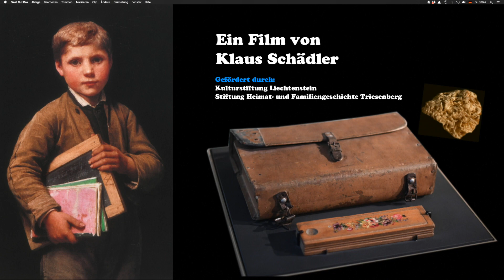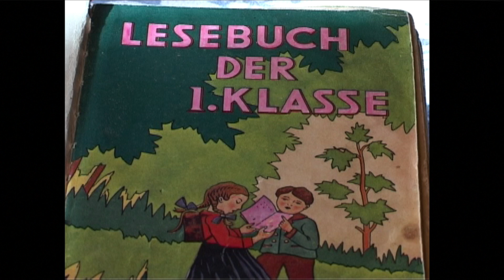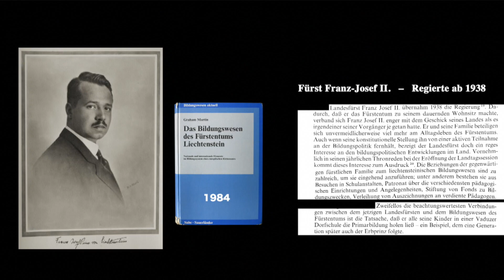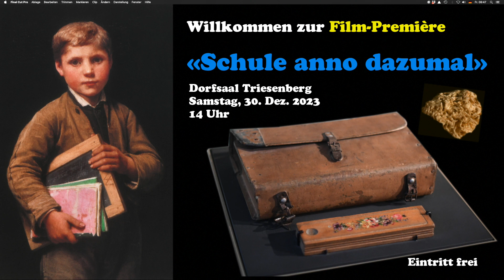Schule anno dazumal Vorschau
Herzlich Willkommen zur Film-Première

«Schule anno dazumal»
Erinnerungen an Oberlehrer Hugo Frick

2023 sind es genau 100 Jahre her, dass der junge Balzner Lehrer Hugo Frick an den Triesenberg kam. Er unterrichtete von 1923 bis 1967, also 44 Jahre lang, viele Generationen von Triesenberger Schulkindern.

Der von Klaus Schädler realisierte Film beleuchtet die liechtensteinische Schulgeschichte von 1689 bis heute. Schwerpunkt ist das Leben und Wirken von Lehrer Hugo Frick, erzählt von seiner Gross-Nichte Gitte Schädler.

Von ihrer Schulzeit erzählen: ds Hansbadischta Wilmi, dr Ried Wisi, ds Fromahuus Annali, dr Alfons va z`Obera, dr Pavioni Walter, ds Büaler Karlini, dr Metzger Viktor, ds Kilisch Karl, dr Ewald am Wangerbäärg, ds Elsi i Milbu, dr Bleika Hans, dr Johann z Rotaboda, dr Rietli Franz und  d`Balischguad Hedwig.

Wann:   Samstag 30. Dez. 2023
Wo:   Dorfsaal Triesenberg
Beginn:  14.00 Uhr
Dauer:  2.5 Stunden (mit kurzer Pause)

Eintritt frei